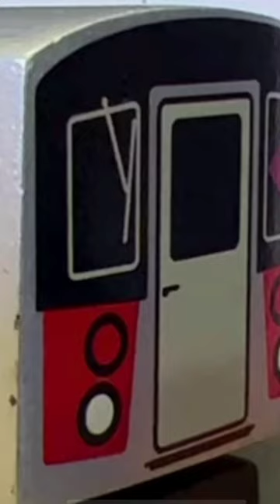Não é um vídeo